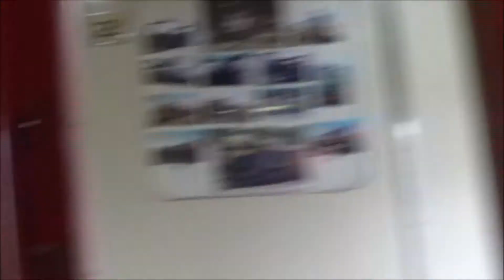707 Operations First Steam Train Over SkyRail 2018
On the 23rd June four of us, Pete, Rob, Toni and I went on the Steam Train trip over SkyRail to Sale.

This was the First Steam Train to Travel over SkyRail, well actually the second too, we had to come back.

Overall it was a fantastic trip, we left from Southern Cross Station, it was about 7.40 am on Platform 15.

The trip down went off without a hitch, as far as I could tell.?
But on the way back we had some delays and arrived at Southern Cross Station about 2 hours late, at 9.45pm.

We all had a great time and 707 Operations put on a great trip.
Thank you 707 Operations.